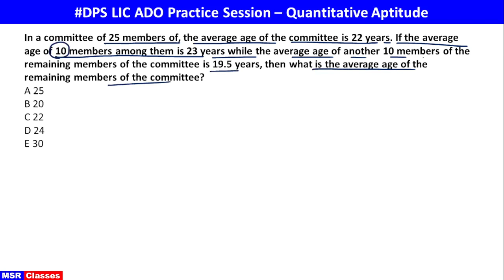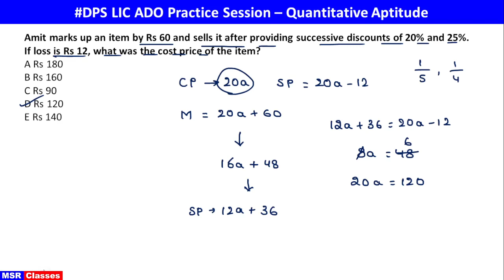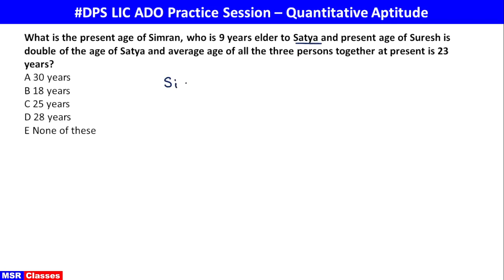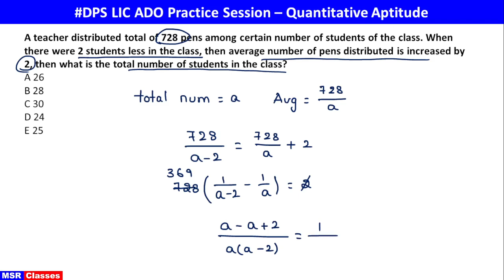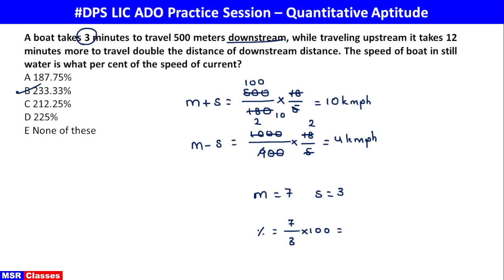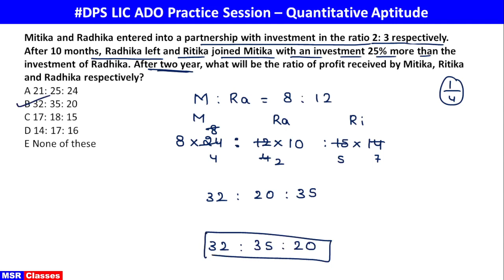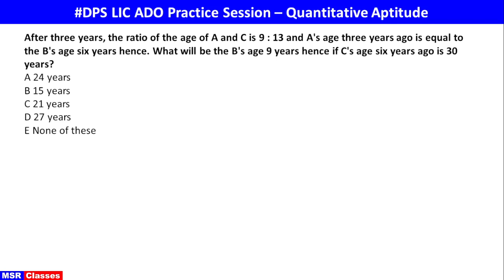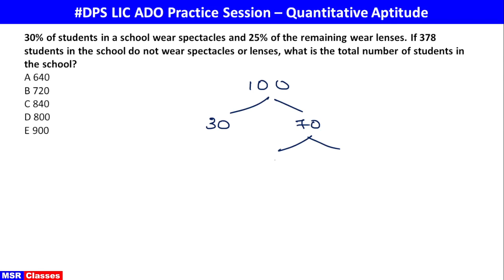100 Arithmetic Questions (Part - 02) || LIC ADO 2023 || MSR Classes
Daily Practice Session || 100 Arithmetic Questions  - 08th March 2023|| Quantitative Aptitude by Munipalli Sai Ram.  @MSRClasses

Welcome to MSR Classes Youtube Channel. Prepare for Banking & Insurance Exams Like SBI Clerk, SBI PO, IBPS PO, IBPS Clerk, IBPS RRB PO, IBPS RRB Clerk, RBI Office Attendant, LIC, NIACL.

Bank and Insurance Clerk and PO preparation for beginners,
Bank and Insurance Clerk and PO english preparation,
maths,
reasoning,
SBI Clerk 2022 preparation,
SBI Clerk exam, SBI Clerk maths classes,
SBI Clerk msr classes,